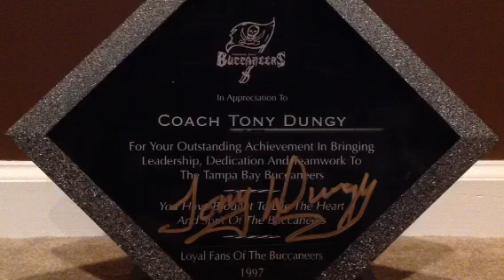Unifying The Sim Community, Achieving Simulation Football T